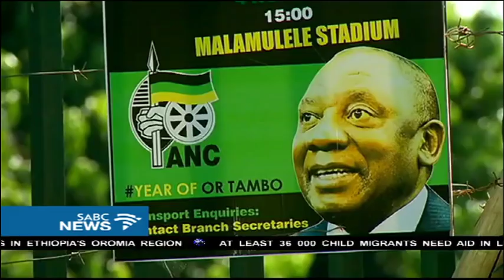Reaction from Ramaphosa's home village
The family of newly-elected ANC president Cyril Ramaphosa in Limpopo has described him as the unifying force in their family. Ramaphosa has his roots in the village of Khalavha - 25 kilometres west of Thohoyandou. The news of his election was also met with jubilation by villagers and his former schoolmates.